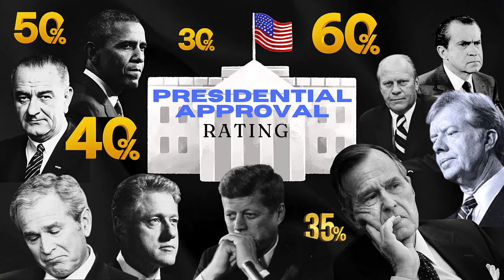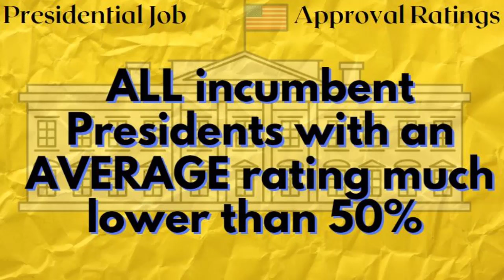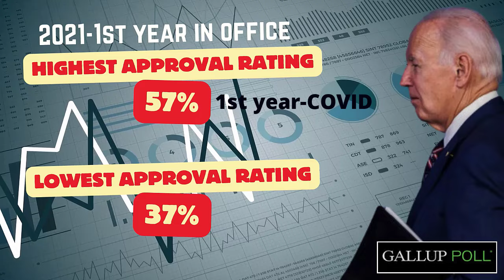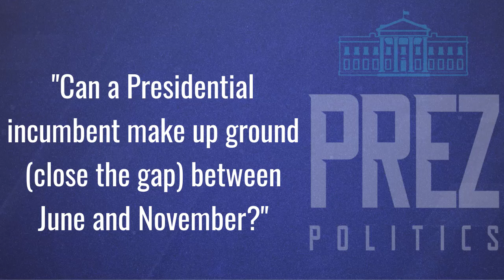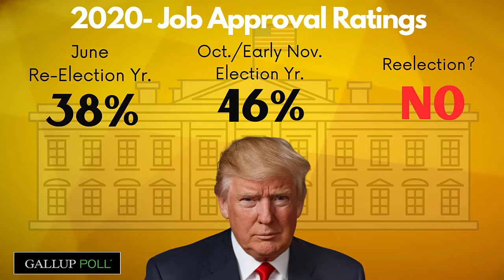Presidential Job Approval Ratings & Re-Election Chances-the TRUTH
A President's Job Approval Ratings are often overlooked and ignored. The TRUTH is... they have a direct connection to an incumbent's chances at re-election in a BIG way.

Facebooks- @prezpolitics
X- @PoliticsPrez